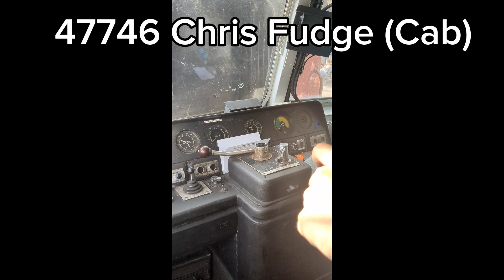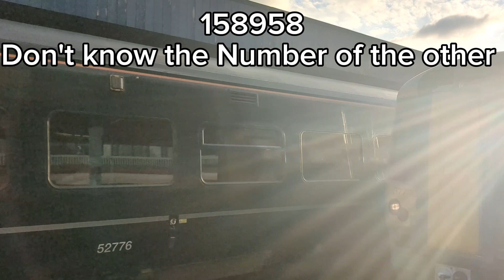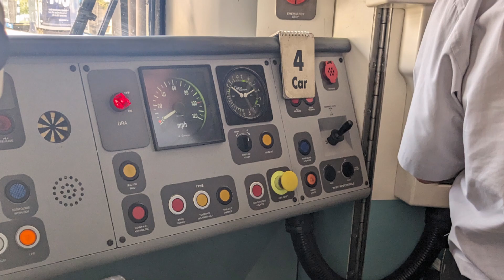Trains at Southampton central │13/09/23│Featuring 45596 + 47746 │13/09/23 (4K)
Hello!

Heres my second video on the channel of trains at Southampton central railway station with the one and only @englishelectricpower. Also to see the steam train "Bahamas" from Swanage.

Classes include:
47
66
69
70
158
165
166
220
221
377
443
450
701
Bahamas